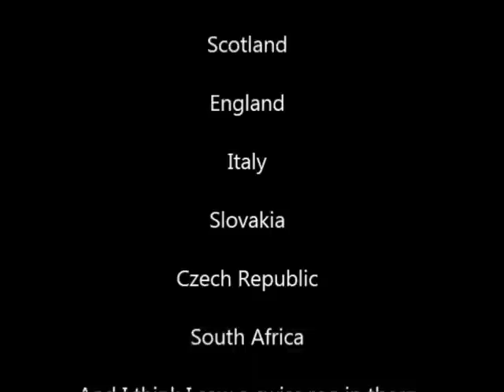The Paddy Dakar 2012 Webmaster Edition Part 2 - The Dirty Movie !!